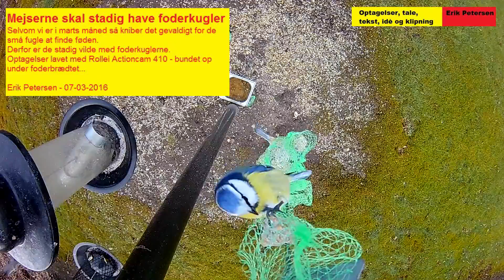Rollei Actioncam 410 - Mejserne elsker foderkugler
Mejserne skal stadig have foderkugler. Selvom vi er i marts måned så kniber det gevaldigt for de små fugle at finde føden. Derfor er de stadig vilde med foderkuglerne.

Optagelser lavet med Rollei Actioncam 410 - bundet op under foderbrædtet...

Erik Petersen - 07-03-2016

For mere information:

Samtlige optagelser, tekst og indtaling er naturligvis med Copyright. Samtlige optagelser er udført med eget digitalt udstyr - som regel Canon. Initiativet til optagelserne og samtlige rettigheder - både for tekst, lyd, billeder, optagevinkel tilhører Erik Egvad Petersen. Nordisk Naturfoto v/Erik Petersen, mitropa.dk.